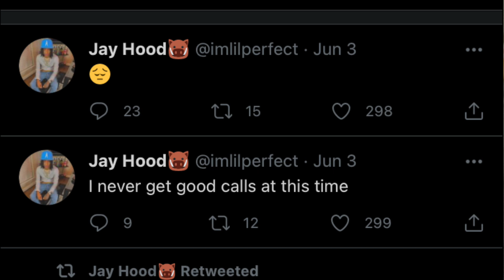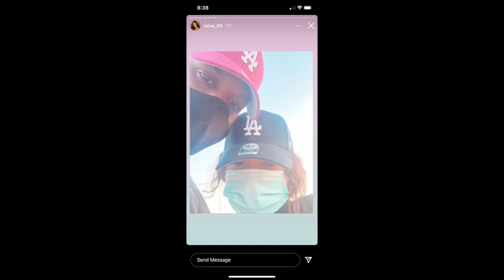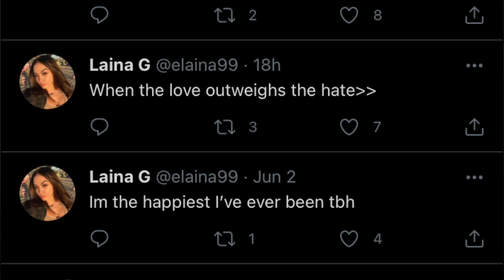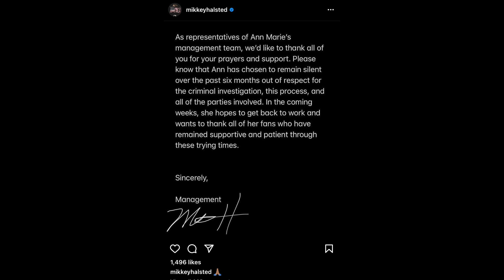JAZZ AND TAE ON GOOD TERMS? KING KAISER'S OFFICIAL NEW GIRLFRIEND, ANN MARIE SH00TING UPDATE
Jazz and Tae only broke up a few months ago, but after explaining their sides on the cause of the relationship ending, the two are slowly returning back to social media and possibly are on good terms.

Since Jazz and Tae's breakup, Jazz has come back to Youtube and began posting on her socials again. Though Tae has taken a break from the media, some supporters noticed when she posted both her and Jazz' dogs, Louie and Kash.

Initially Tae remained ownership of Louie after the break up, and it was assumed that Jazz kept Kash. However, it seems as though the pets have reunited, meaning that Jazz and Tae may be on better terms as well.

Youtube couple Nique and King have been broken up for months now, but the two continue to co-parent and record together while moving on.

Now, King may officially be involved in a new relationship as he was seen posted up with a woman by the name of Laina, who has been featured on his channel for the past few months now.

R&B Artist Ann Marie has been quiet for the past 6 months as she is still involved in the ongoing aggravated assault case featuring the shooting of her best friend, Jonathan.

Management came out with a statement a few days ago on behalf of Ann Marie, stating that she hopes to come back to work and make music in upcoming weeks. However, no other statement was made concerning the actual status of the case, and no social media activity has been recorded from both Ann or Jonathan since the incident took place.